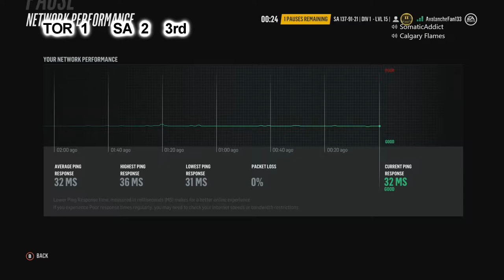LGAHL S29 - Toronto Marlies vs San Antonio Rampage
After a rough first week, I'll try to bounce back in the first game of week 2.